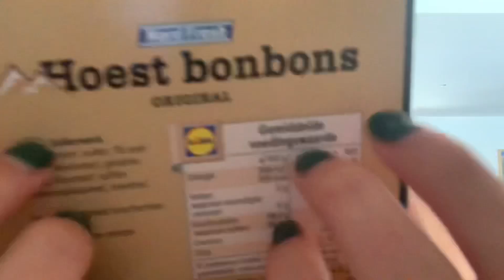ASMR - tapping on 20 items for 1 minute • lofi asmr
*UPDATE*
comments are turned off again…
im literally 18 years old and i know that i look younger, but i can’t help it :(
i can’t make vids showing my face/body & thats really upsetting.

hii bestiess how are you :)
im really enjoying my trip to France, but i havent been able to film many vids.

let me know if you wanna see something specific.

subcount: 138